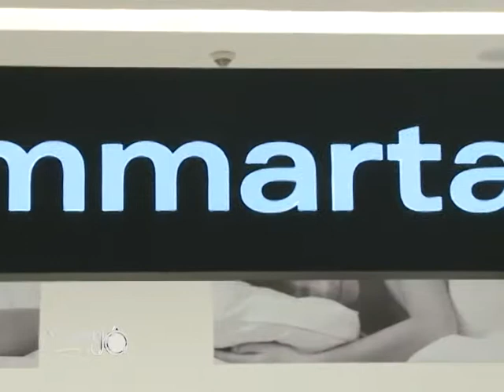03 12 2013 MMARTAN DICAS DE FINAL DE ANO